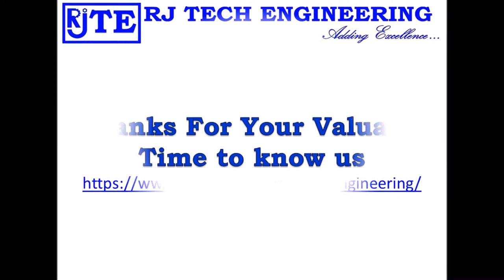RJ Tech Engineering Single wheel barrow trolley detachable type bangalore 8892989983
we are manufacturer & trader of single wheel barrow trolley detachable type for construction work